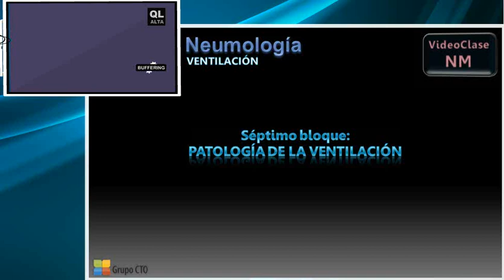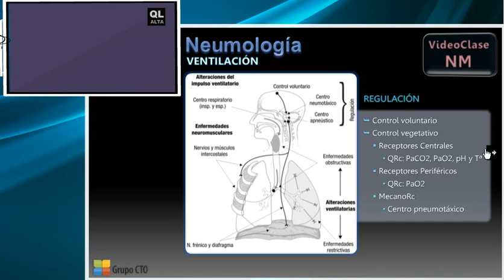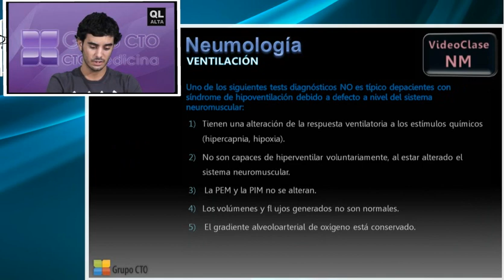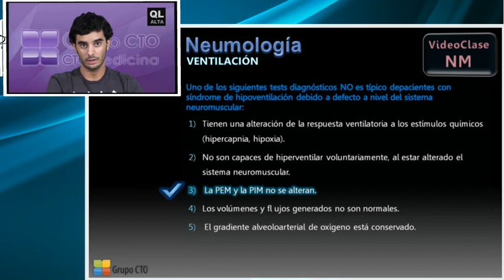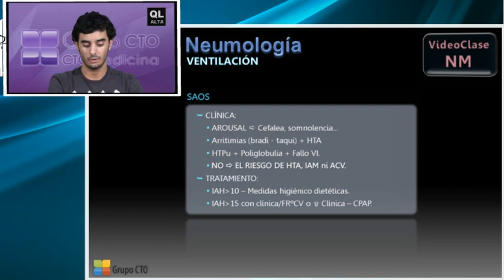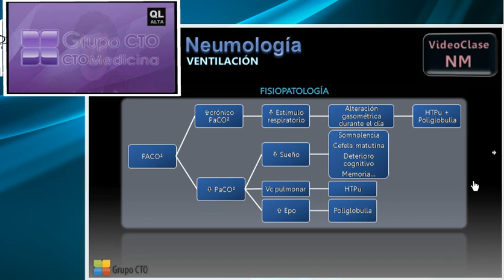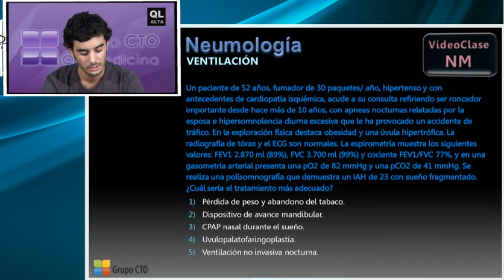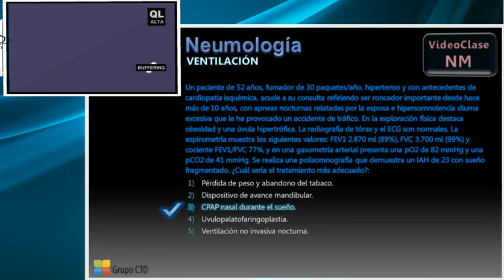Curso CT neumologia - 10 Ventilación